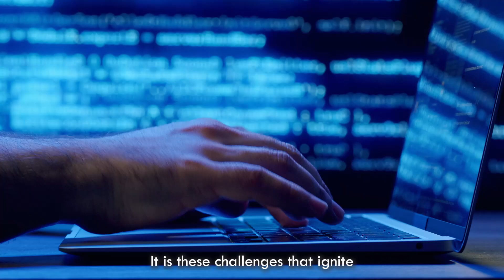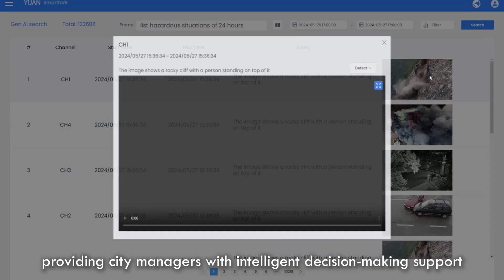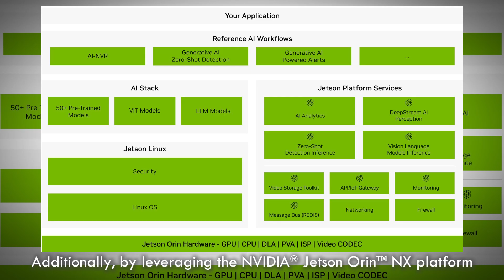YUAN Leads Next-Gen Industrial Video PCs and Redefines Edge AI with Jetson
In the field of professional imaging technology, every frame and every piece of data carries critical value. YUAN understands that true excellence in technology comes not only from innovation and breakthroughs but also from stable, reliable quality and an uncompromising pursuit of detail.

We do not blindly follow market standards, nor do we settle for mediocrity. We continuously push the boundaries of new technology, integrating image capture, recording, streaming, and AI to create groundbreaking products that drive industry progress. We believe that the value of technology lies not in following but in leading—bringing real transformation and advancement to the industry.

However, the value of technology extends beyond the products themselves. Our core philosophy is that while technology is the foundation, service is the key to unlocking its true impact. We do more than just provide products; we grow alongside our customers, proactively solving problems and reinforcing weaknesses to ensure technology becomes a powerful enabler of their business. We tolerate no instability in any detail—no matter how minor the issue, we are committed to thorough research and working closely with our customers to find the best solutions, ensuring seamless system operation. This dedication is especially crucial in industries such as medical, broadcasting, education, semiconductors, and automation, where the stability of imaging technology directly affects efficiency, safety, and even lives.

"Deep technical expertise, professional service, stability and reliability, customer trust"—this is not only our brand commitment but also our responsibility to the market. Our goal is not just to create excellent products but to become the most trusted imaging technology partner, delivering the world’s finest industrial video PCs.

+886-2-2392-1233